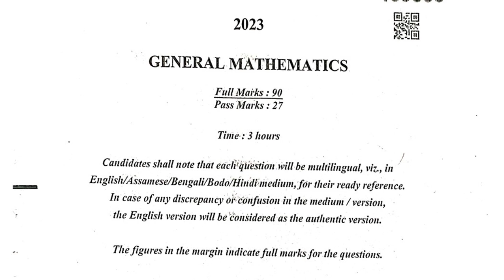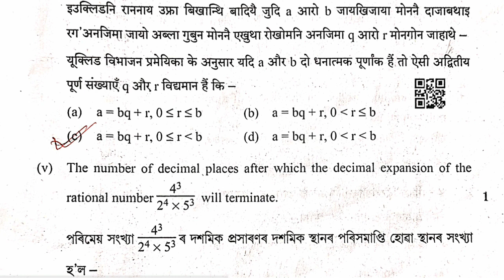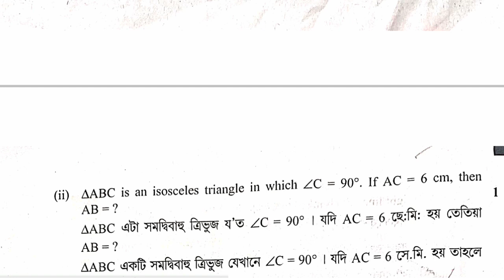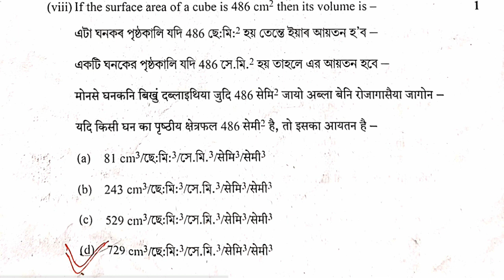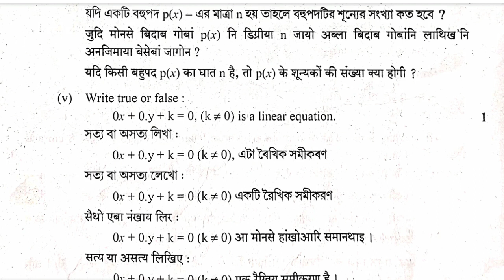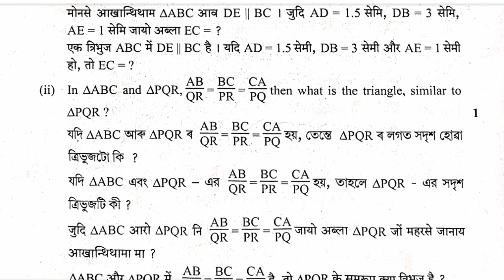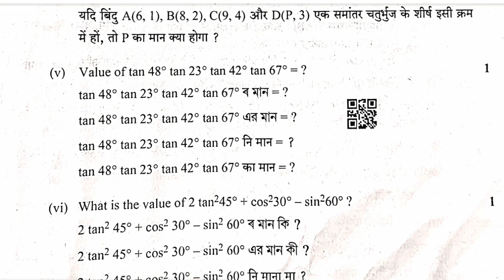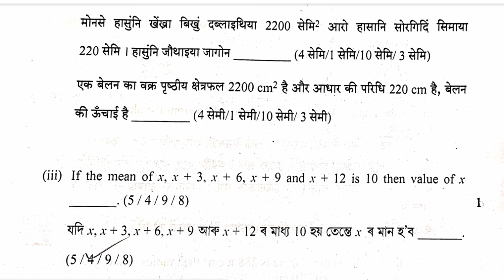Hslc Exam 2023/Maths Question Paper With Solution/Assamese Medium/Mathematics Paper Hslc 2023 Seba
class 10th solved maths pre board question paper 2023 answer
pre board exam 2023 class 10 maths paper question answer
cbse class 10 maths pre board question paper 2023
sample question paper class 10 2023 cbse maths
class 10 final exam question paper 2023 maths
pre test examination 2023 class 10 maths question paper
pre board exam 2023 class 10 maths question paper
class 10 pre final exam 2023 maths question paper
maths question paper metric 2023
maths exam paper class 10th 2022
2022 matric exam maths question paper
matik ka exam 2022 paper maths
x maths question paper 2022
2022 exam maths question paper
2023 hslc exam question paper maths
pre final exam maths
pre final exam paper 2023 10th class maths
pre final exam paper 2023 10th class maths nagaon district
pre final exam 2023 maths
pre final exam paper 2023 10th class maths assam
pre final exam paper 2023 10th class maths all district
pre final exam paper 2023 10th class maths bongaigaon